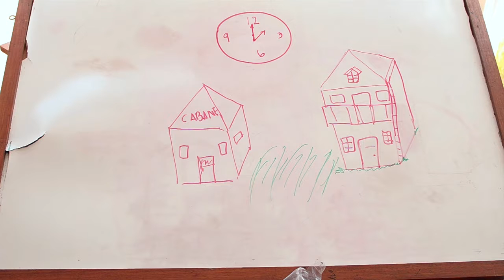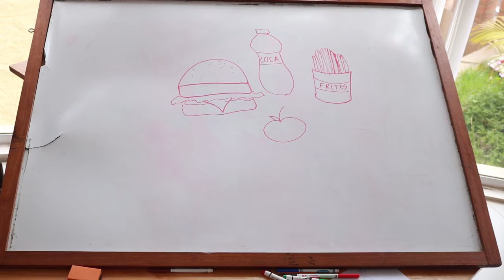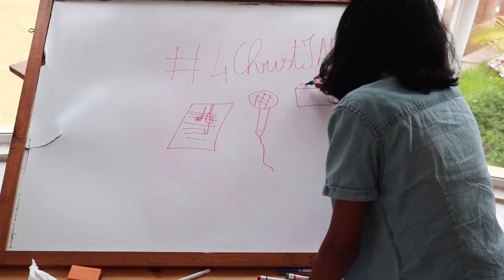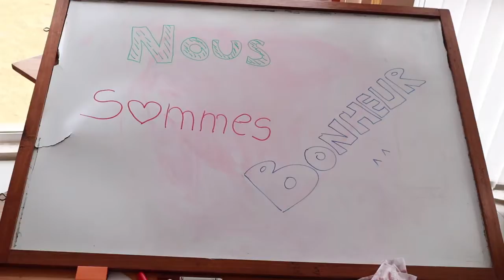Draw my life - Groupe des Jeunes Andohalo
Le GDJ ou Groupe des Jeunes, c'est quoi?
Voici un petit DrawMyLife qui illustre ce qu'est le GDJ, ce qu'on y vit, et pour qui on vit! :) Bonne visualisation :)